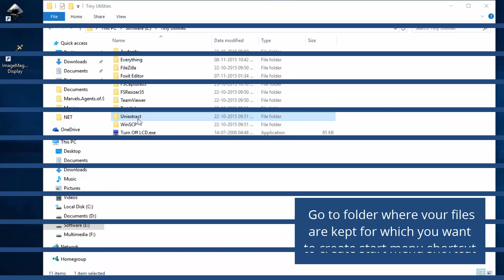Windows 10 [Start Menu Shortcut]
This video explains how you can create start menu short cut for various files in your computer for Windows Operating System